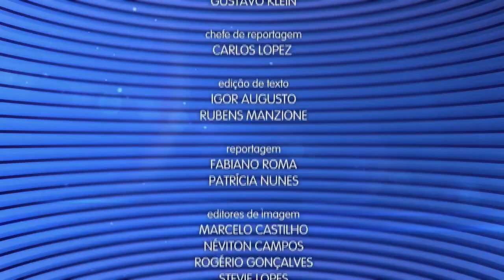Caderno Regional - 21 de setembro de 2018